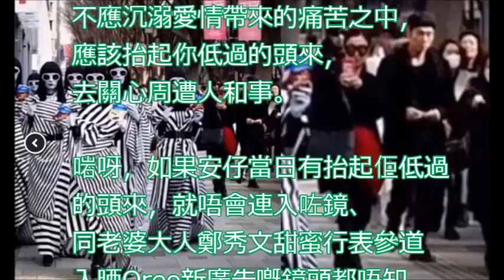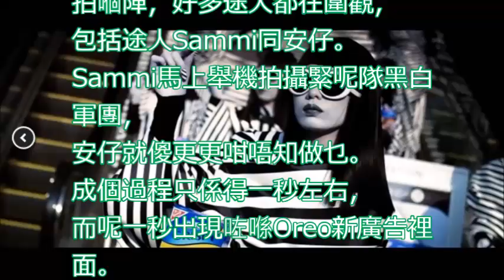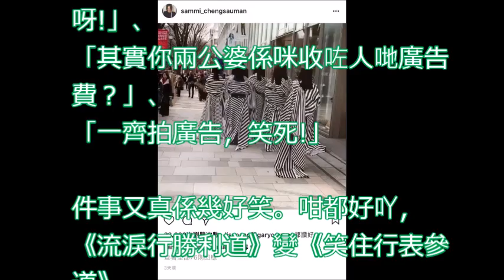【真係全世界都知】Oreo新廣告 影晒Sammi安仔蜜遊表參道